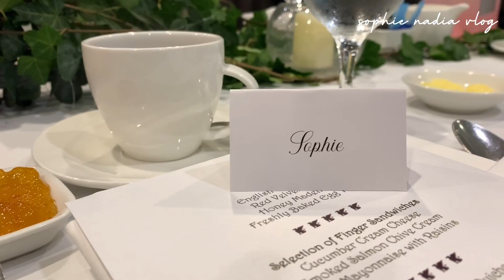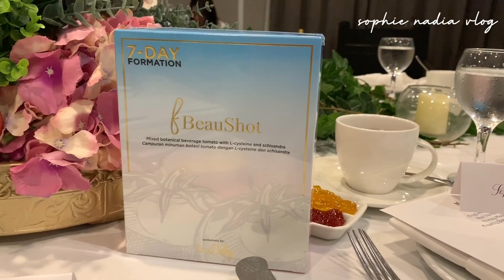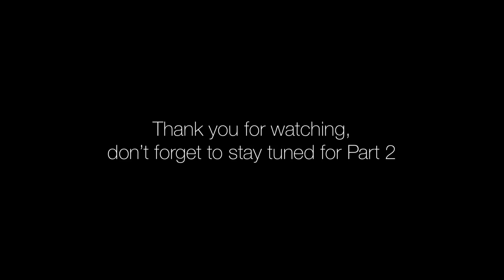Vlog #031 - Happy Birthday Fazura | New Product Launching | FBeauShot | JW Marriott Kuala Lumpur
Hai dan assalamualaikum semua..

Pada 28/9/2019 hari tu, Kak Sophie telah menghadiri new product launching by Trudolly, di mana foundernya adalah Fazura sendiri bersama-sama dgn Puteri Zarith. Disamping itu, celebrate laa birthday Fazura sekali.. Jom tengok 😊✌️

Event telah diadakan di JW Marriott Kuala Lumpur.

Kalau ada sebarang soalan atau cadangan, korang bolehlah komen ya 😊

Ya Allah, ampunilah dosa2 kedua ibubapaku, dosa2 ku dan seluruh ahli keluargaku, saudara maraku, sahabat handaiku dan kepada semua yang menonton video ini serta membaca description ini. Murahkanlah rezeki mereka ya Allah dan mudahkanlah urusan mereka dunia serta akhirat. Amin..

Oh ya, kalau korang ada suggestion tempat makan yg rare, best dan berbaloi untuk kami cuba area KL dan Selangor, sila comment kat bawah ya. Tak semestinya tempat2 mahal tau, gerai tepi jalan bawah pokok pun no problem asalkan best 👍

Nak jana pendapatan duduk kat rumah je? Wanna be my agent/stockist?

Shot & edited using iPhone 7+ & iPhone XS

Musician: @iksonofficial